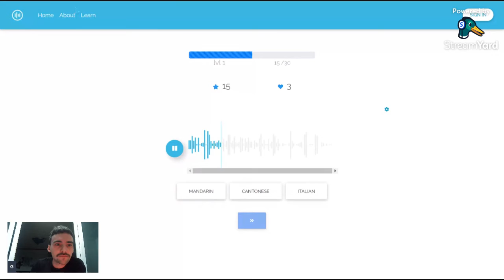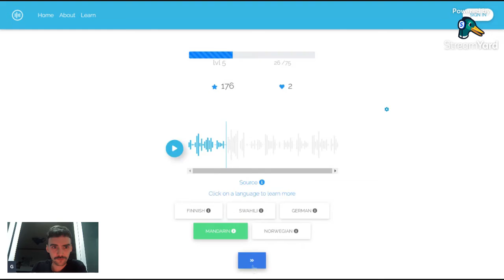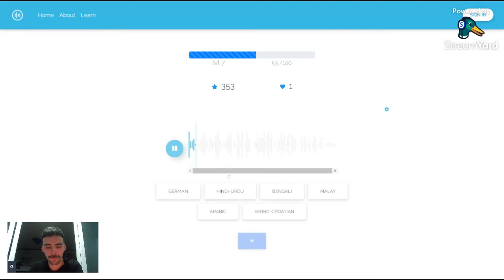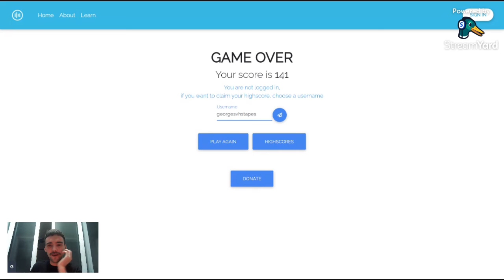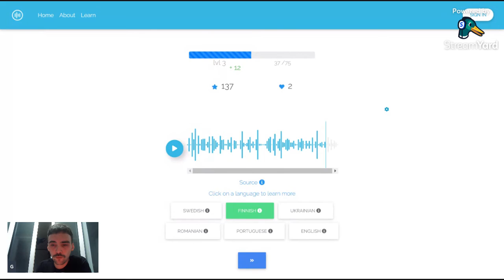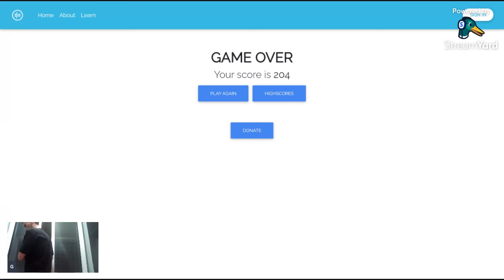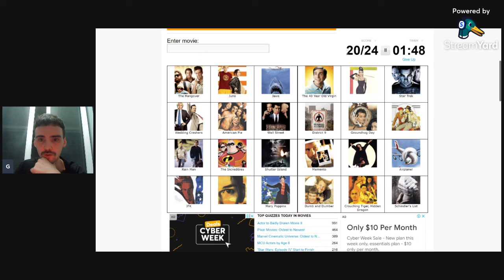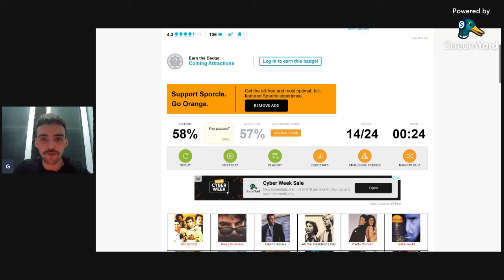Watch me poorly attempt to stream quiz games for the first time (LingYourLanguage / Sporcle)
This is my first attempt at livestreaming some quiz games, inspired by YouTubers such as Northernlion and GeoWizard.

Tune in next week for another round! If the channel gains some traction, I'd like to do charity streams to raise a little bit of money for good causes.